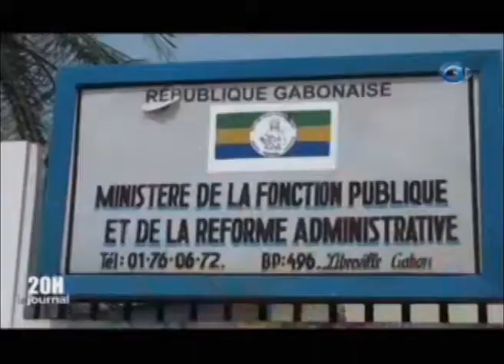Séminaire sur la culture de changement organisé par le ministre de la fonction publique